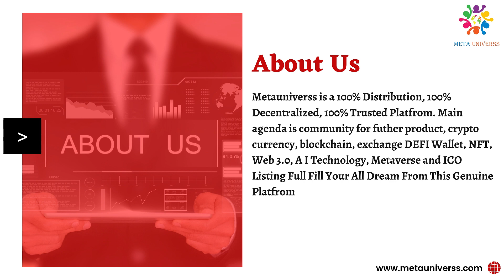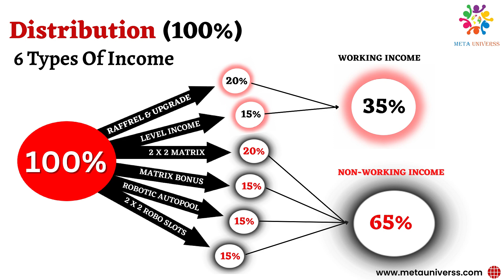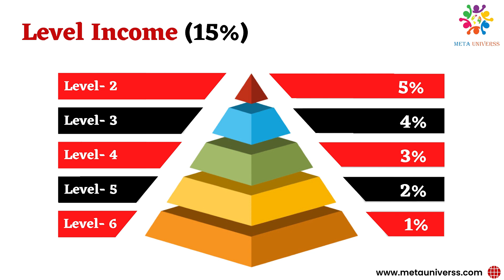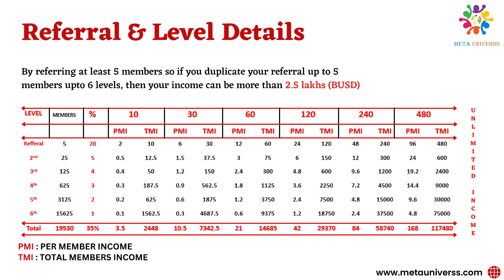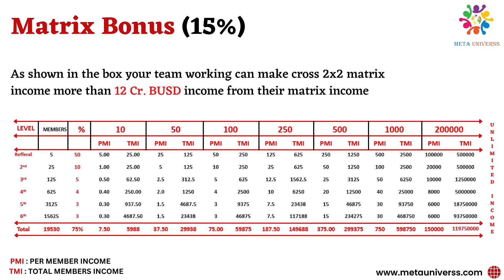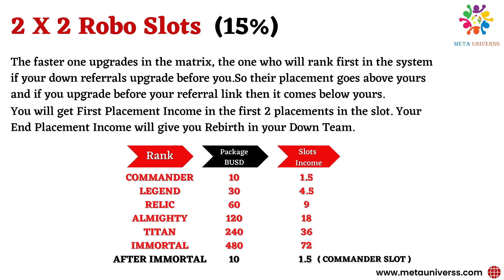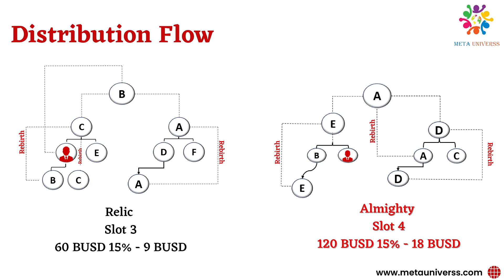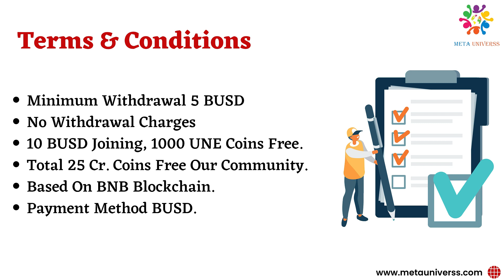Meta Universs Full Detail in Hindi | Join with 10 BUSD & earn more than 15 Cr. BUSD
- Grand Launching world wide on july 2023
- Join with 10 BUSD & earn more than 15 Cr. BUSD
- 100% Verified smart contract decentralized system

New Worldwide Launching Soon.🔥

👉Fully Decentralized Smart Chain Based Crypto.

☺️Join Our All Social media platform for future Updates.